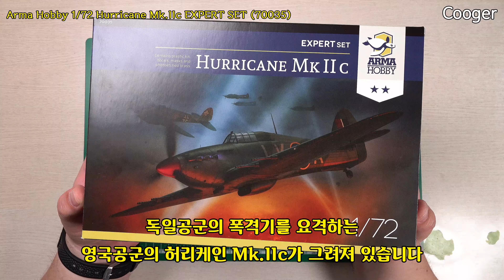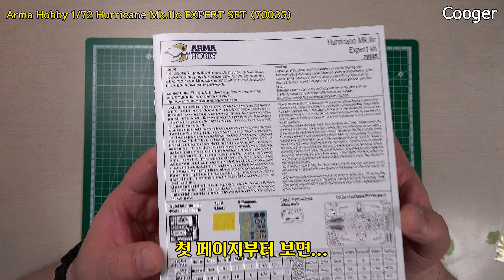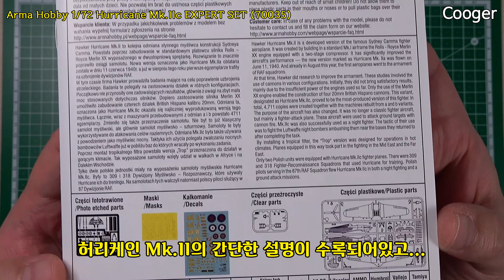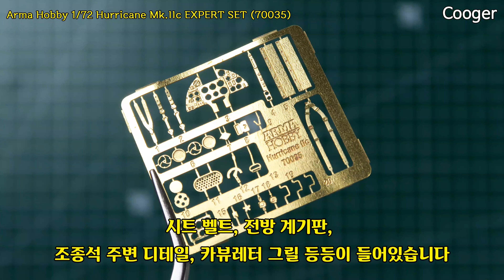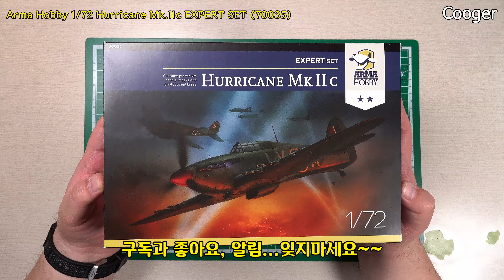Arma Hobby 1/72 Hawker Hurricane Mk.IIc Preview – 2019 New Tool (프라모델 70035)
[4K UHD/한글 자막/ENG SUB] 폴란드 Arma Hobby에서 2019년 12월에 발매한...1/72 스케일 Hawker Hurricane Mk.IIc EXPERT SET (70035) 2차대전 영국공군 전투기 프라모델 모형 키트의 프리뷰입니다. ^^

호커 허리케인 Mk.IIc의 신금형(All New Tooling) 키트입니다.

2020년 2월 배송...2020년 5월 도착

구입처 : 한난츠 Hannants
구입 가격 : 14.00 GBP

★ 타임 스탬프 (Timestamps)
00:00 제품 소개 (Intro)
00:47 박스 아트 & 키트 구성 (Box Art & Kit Contents)
01:53 런너 #1 - Hurricane Mk.IIc (Sprue #1 - Hurricane Mk.IIc)
06:15 투명런너 T - 윈쉴드, 캐노피 (Clear Sprue T - Windshield, Canopy, etc)
06:53 설명서 (Instructions)
07:49 에칭 (Photo-Etched)
08:09 마스킹씰 (Masking Seal)
08:23 데칼 (Decal)

Callsign
Cooger